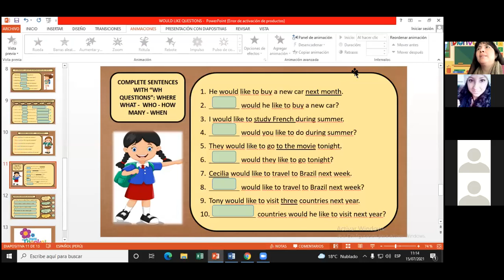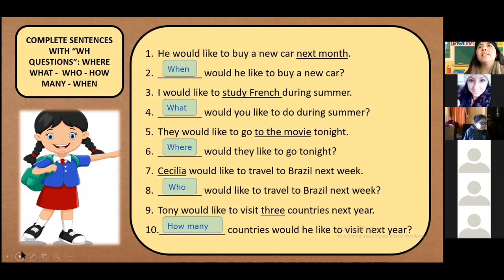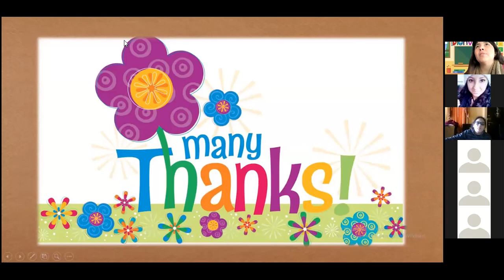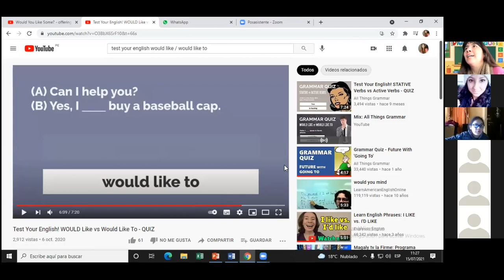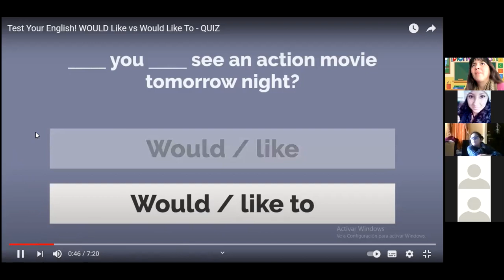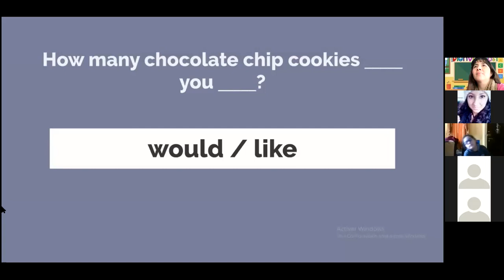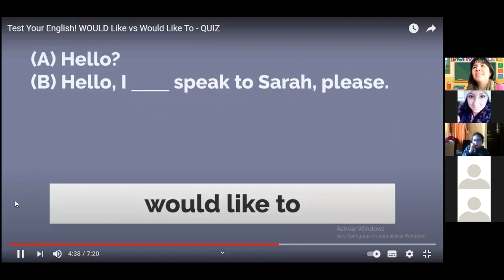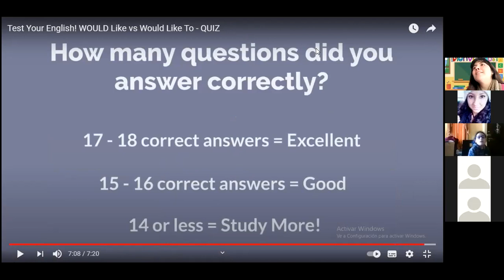WOULD LIKE QUESTIONS 2